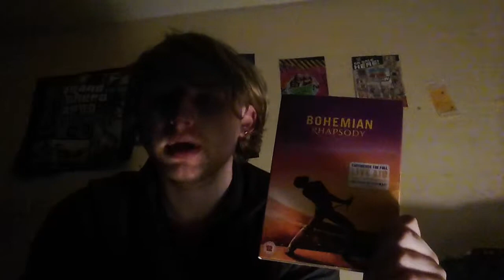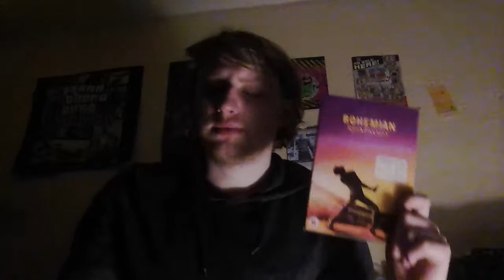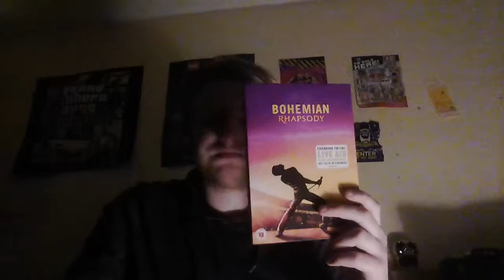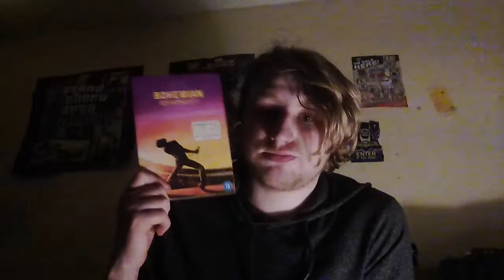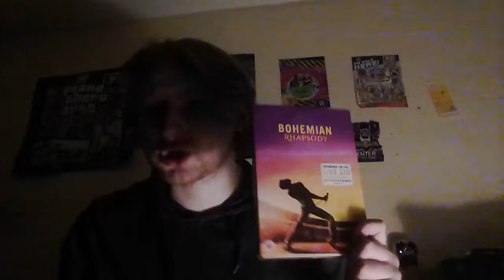Bohemian Rhapsody review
More reviews coming